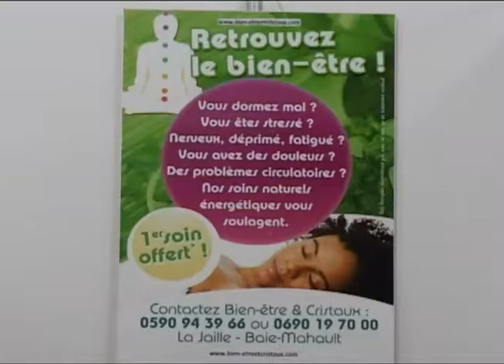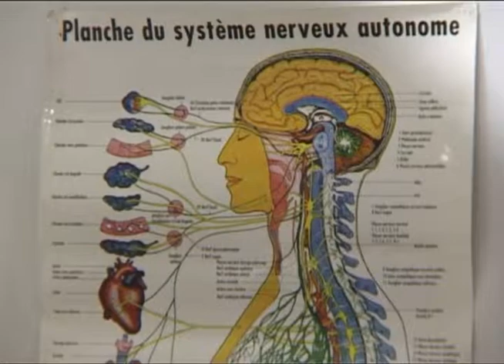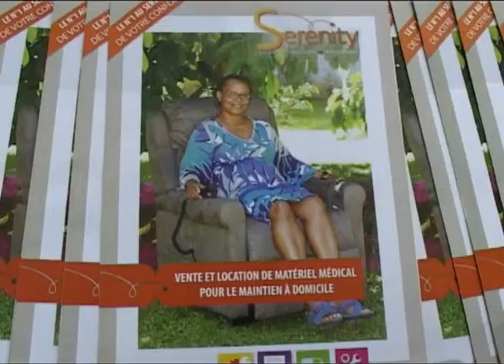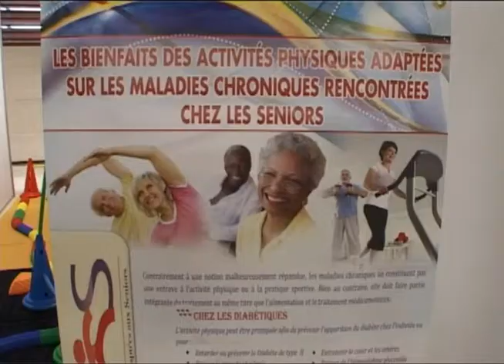SALON SENIORS de Guadeloupe - 18 Octobre 2013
La seconde édition du salon des séniors a mis au premier plan, la personne âgée, tout en se préoccupant des différentes phases de son vieillissement, de son confort de vie, du bien-être de son environnement, de ses loisirs, de la transmission du patrimoine, des structures d'accueil, tout ce dont à besoin une personne du troisième âge et qui est à sa portée, tant que le temps lui prête vie...

Lieu: Palais des Sports - Le Gosier (Guadeloupe-France)
Interviews: FAZER Martine (Organisatrice du salon) - BIABIAN§Y Annick (Naturopathe Iridologue) - ASLOUM Messaouda (Commerciale SERENITY)
Langue: Français
Son: Stéréo
Format: 4/3